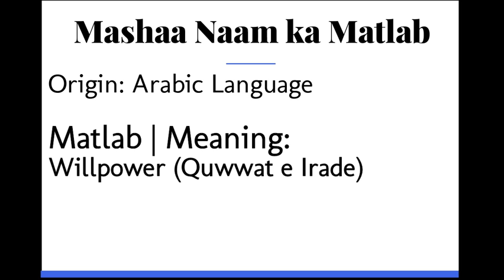Mashaa ka Matlab